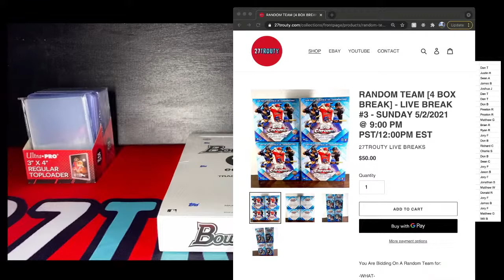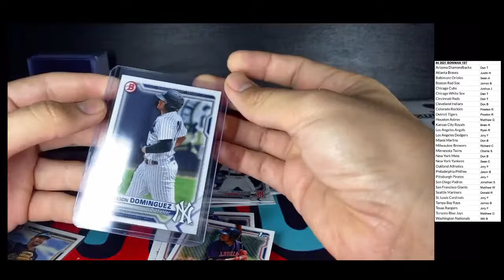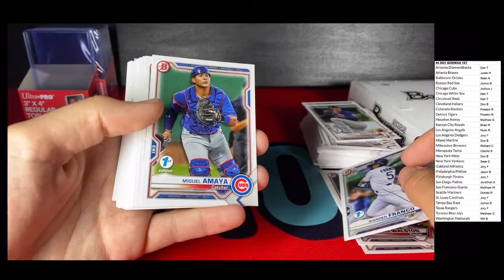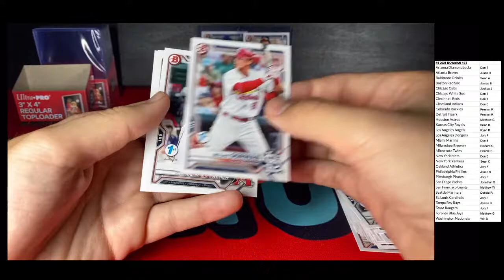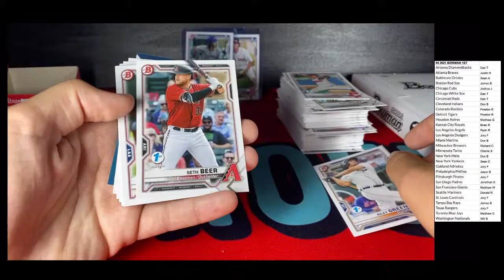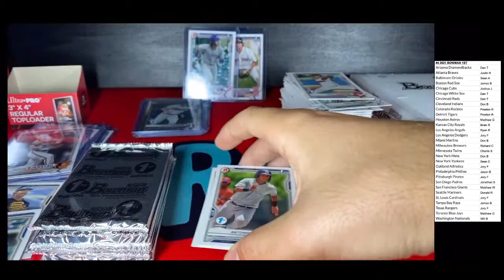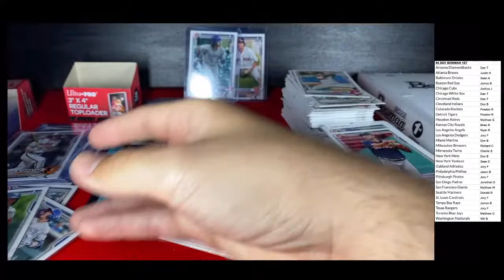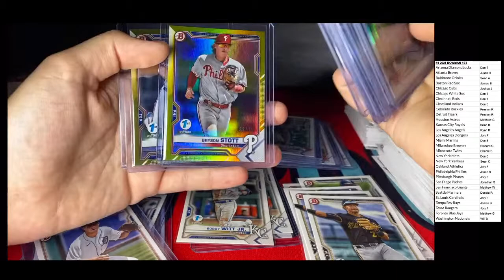#4 2021 Bowman 1st Edition 1 Box Break